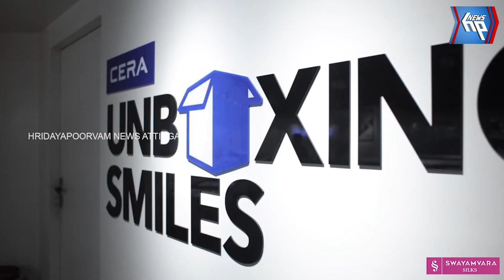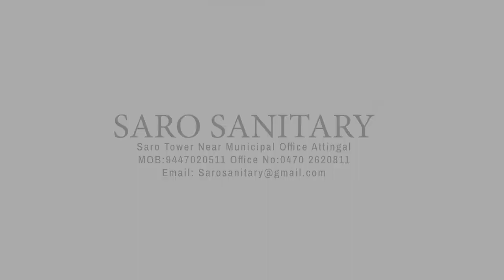അനധികൃതമായി മരം മുറിച്ച പ്രതികളെ ഉടൻ അറസ്റ്റ് ചെയ്യണമെന്നാ വശ്യപ്പെട്ട് ബിജെപിയുടെ പ്രതിഷേധ മാർച്ച്